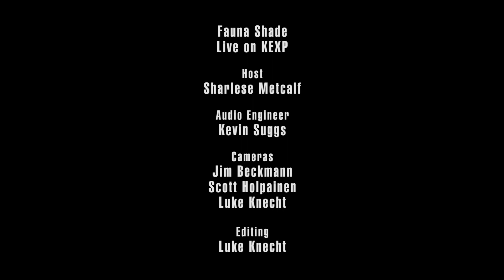Fauna Shade - No Nostalgia (Live on KEXP)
presents Fauna Shade performing "No Nostalgia" live in the KEXP studio. Recorded February 16, 2016.

Host: Sharlese
Audio Engineer: Kevin Suggs
Cameras: Jim Beckmann, Scott Holpainen & Luke Knecht
Editor: Luke Knecht